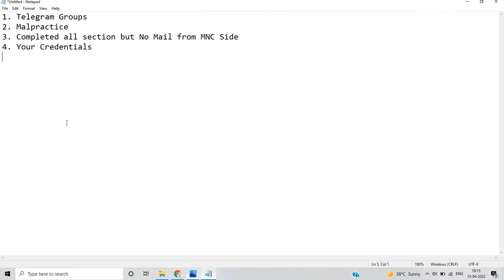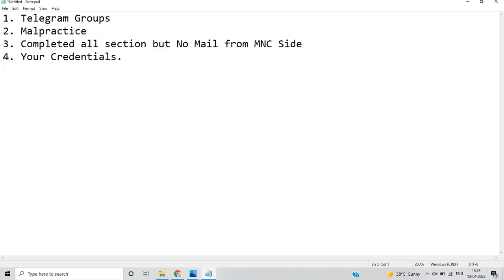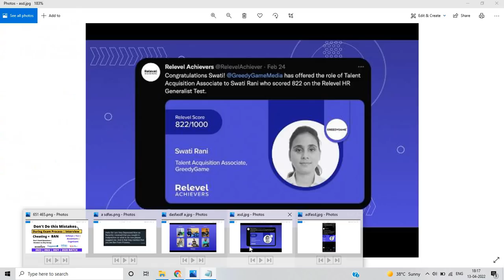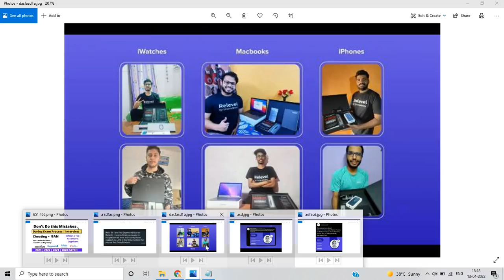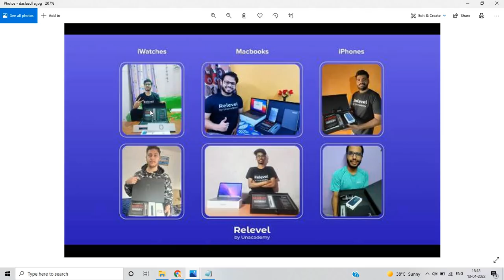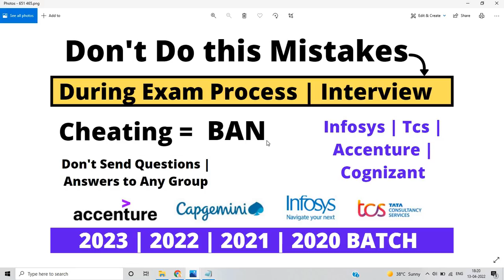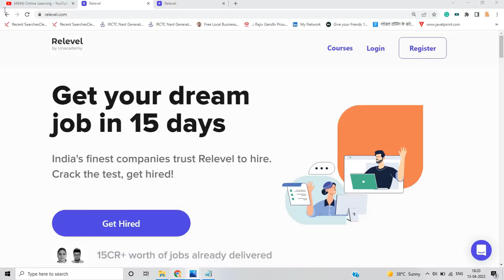TCS | Infosys | Wipro | Accenture | Don't Do these Mistakes | Cheating = Ban | 2022-23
🔥📌Apply for Relevel Test:-

WIPRO Important updates
accenture 2022 updates
online learning
software hiring
 jobs freshers
fresher hiring
freshers hiring
Hiring freshers
STEP internship
product company
summer internship
off campus
freshers jobs
btech jobs

 @Online Learning